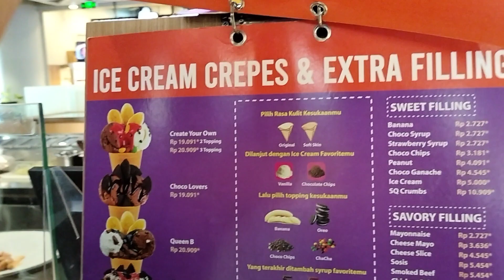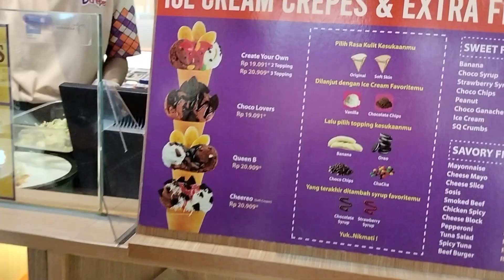beli soft crepes dimall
soft crepes